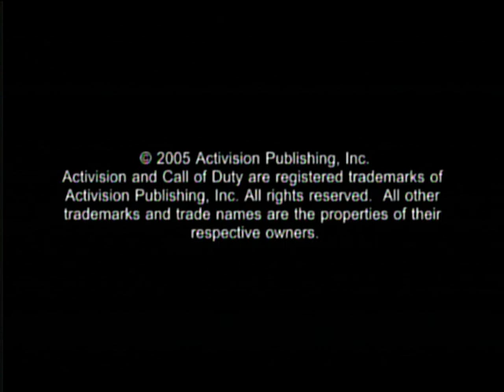Let's Play Call of Duty 2: Big Red One -- PS2 -- [CANCELED!]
--i decided to cancel the series because i'll have my wii back this week--
kind of a promo for my new LP of CoD2 BRO. this is PS2 and no i have not played this game in years, so sorry if i get hung up in spots/die a lot/ etc.